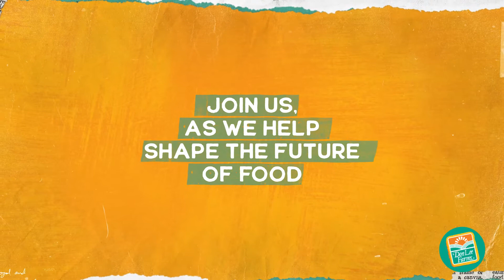Private Label & Co-Packing - Plant-Based Burgers, Bowls & More | Don Lee Farms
Learn more about Don Lee Farms, makers of meat and plant-based proteins for some of the largest and most successful food brands.